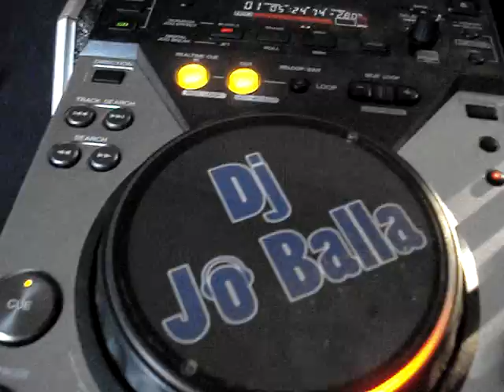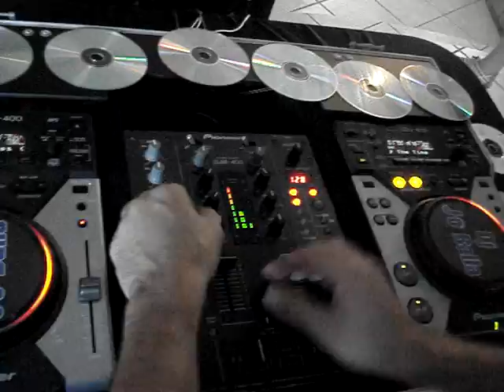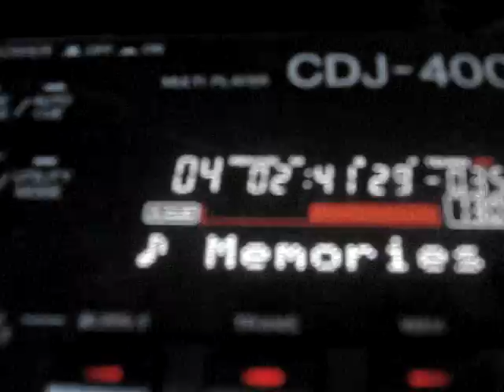DJ JO BALLA